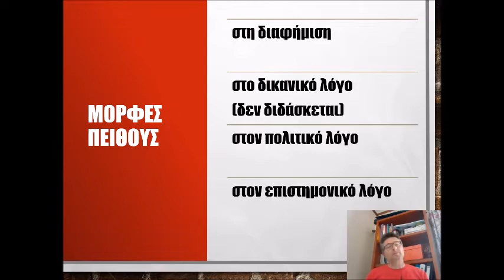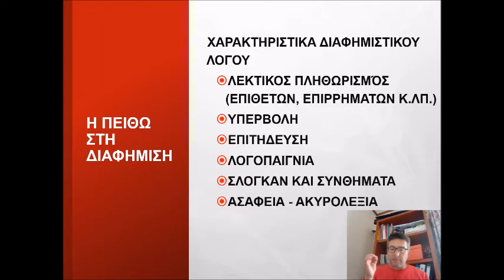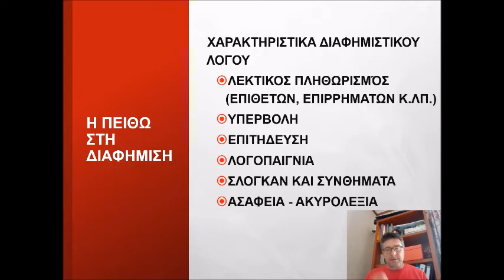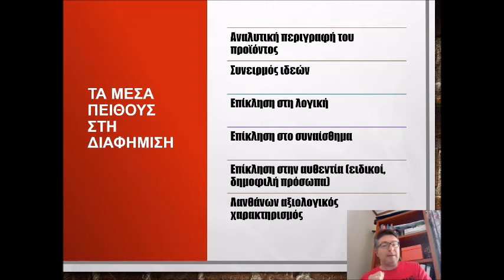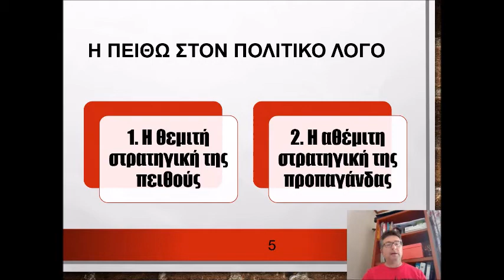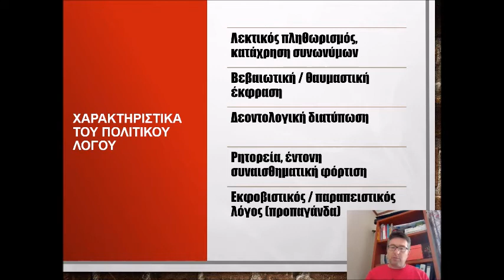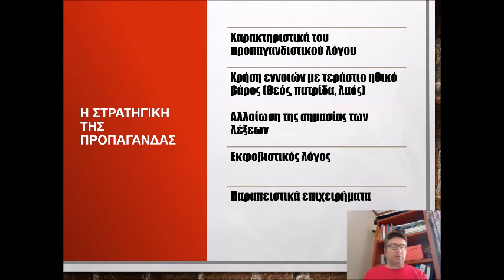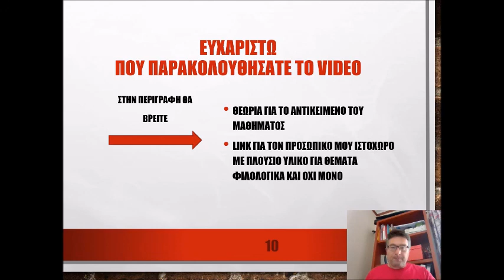Μορφές πειθούς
Ολοκληρώνουμε το κεφάλαιο της Πειθούς με το μάθημα αυτό. Εξετάζουμε τα πεδία εφαρμογής των Τρόπων και Μέσων πειθούς που γνωρίσαμε σε προηγούμενα μαθήματα.

Χρήσιμοι σύνδεσμοι:
1. Εδώ θα βρείτε τη θεωρία για το μάθημά μας, στις σελίδες 16 - 20

2. Αυτός είναι ο σύνδεσμος για το προσωπικό μου ιστολόγιο, με πλούσιο υλικό για φιλολογικά θέματα και όχι μόνο